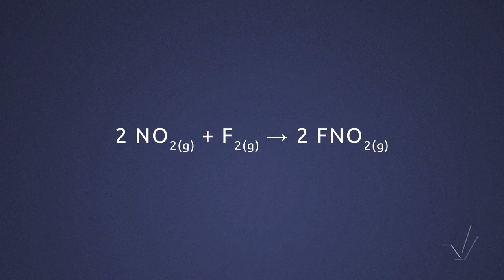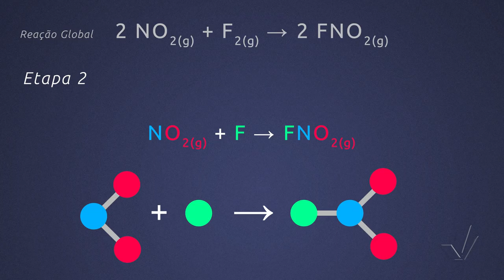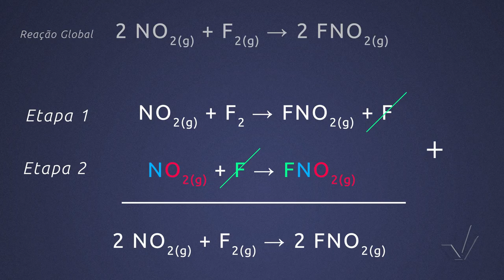Módulo III - As Reações e seus Mecanismos - Aula 8